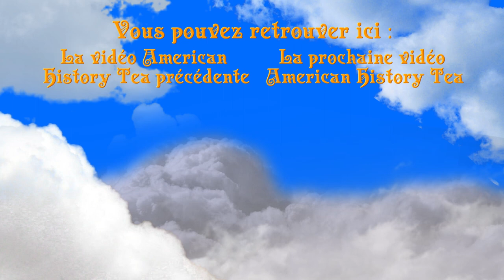Cette bromance entre deux présidents a mal tourné - American History Tea #1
Ces deux présidents américains ont eu un destin très particulier et leurs décès respectifs sont incroyables !

~ Sources ~
Concernant la mort de John Adams et Thomas Jefferson :